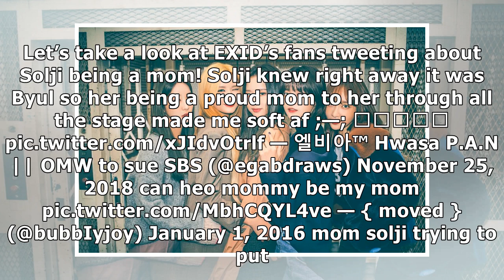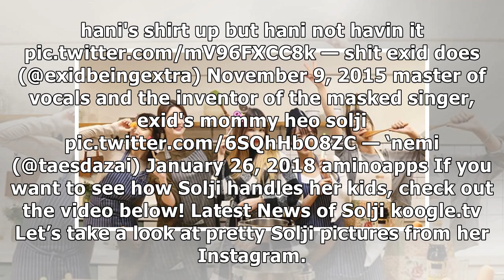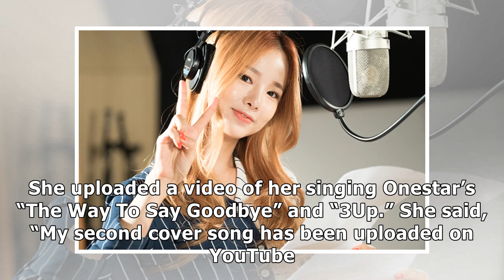Does EXID’s Solji Have a Daughter? Find Out The Truth, Here!